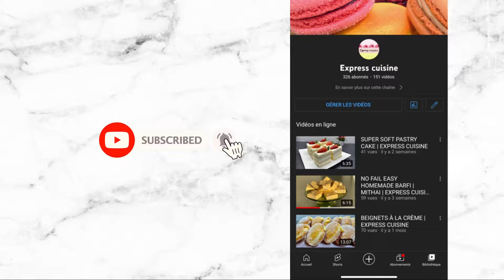CREAMY PASTA | PENNE CRÉMEUX | EXPRESS CUISINE